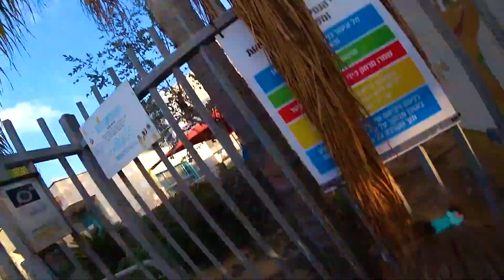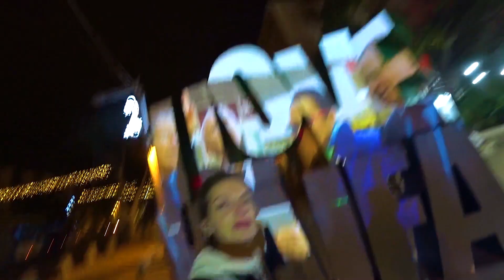КАК МЫ ОТМЕЧАЕМ ПРАЗДНИК \\ ХАЙФА готовится к Рождеству | Главная елка. Праздник